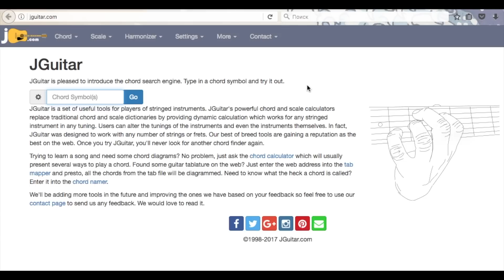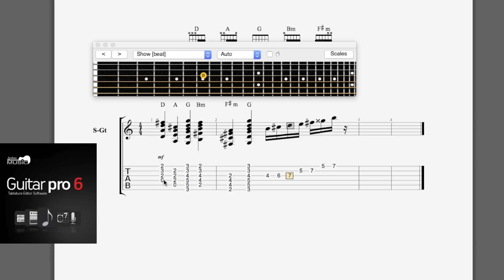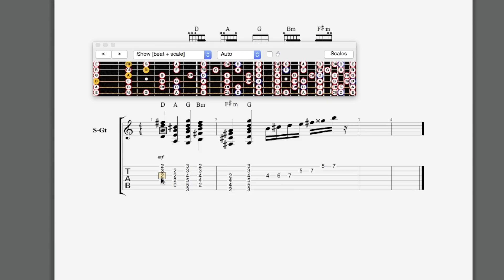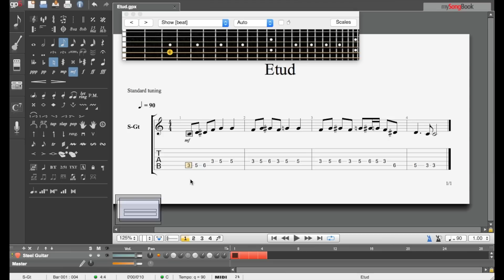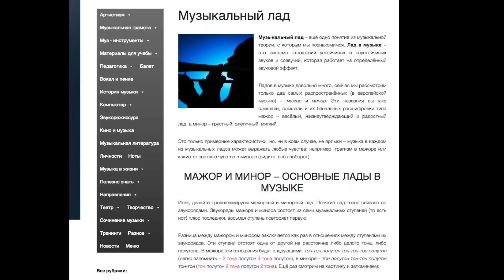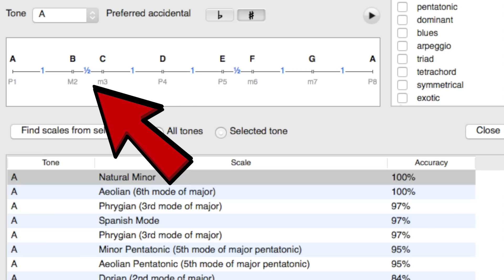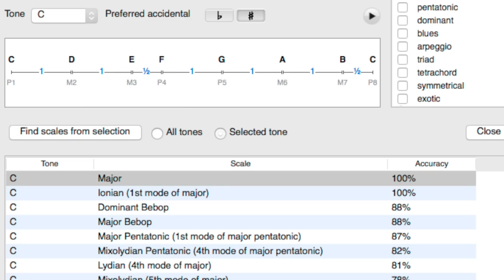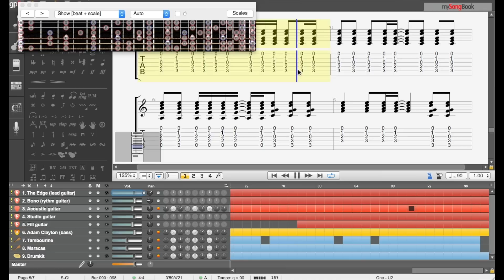Как определить тональность песни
Определяем музыкальную тональность,
помогает нам Ася
Skype: Vocal-coach
уроки вокала по интернету
Разбор на примере Nicki Minaj - Starships и U2 - One
Ликбез по теории музыки
Гитара: Framus Renegade custom II
- Спасибо!